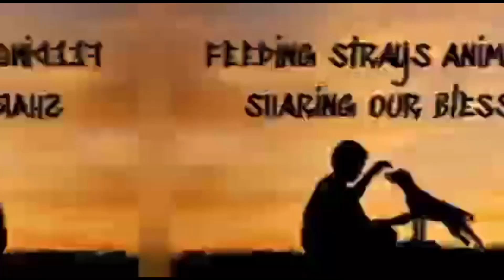mabilisang VLOG! Things about me. ❤️ ( NO EDIT )